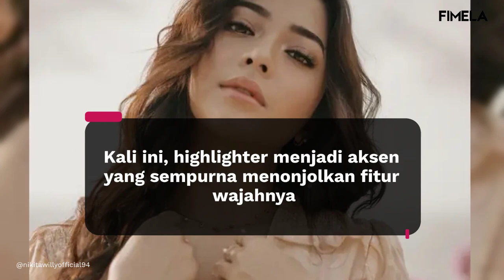6 Inspirasi Makeup Soft Glam ala Nikita Willy, Tampil Cantik tanpa Heavy Makeup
Tampil cantik tanpa heavy makeup, 6 inspirasi riasan ala Nikita Willy pancarkan pesona soft glam.